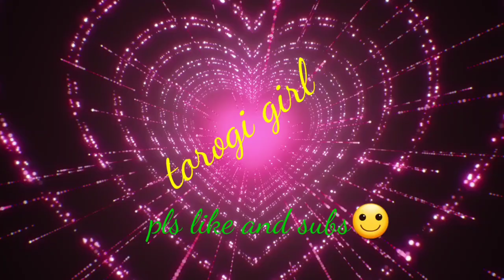Sept 2022...late upload..my 50th bday🥰